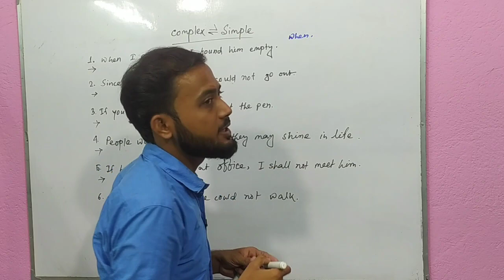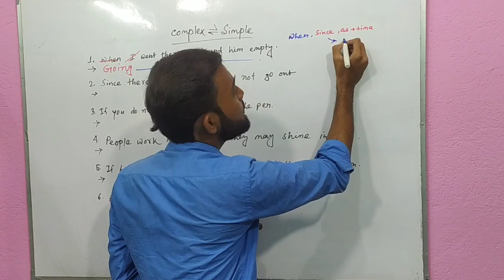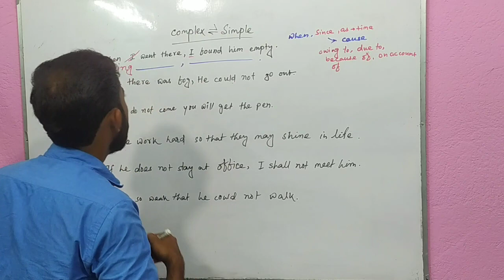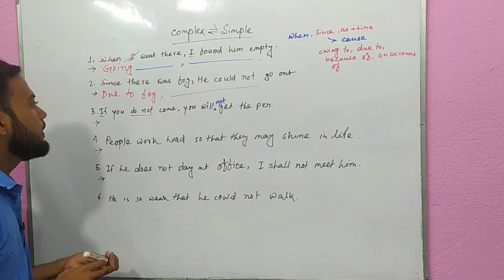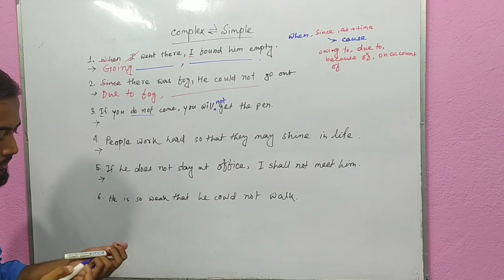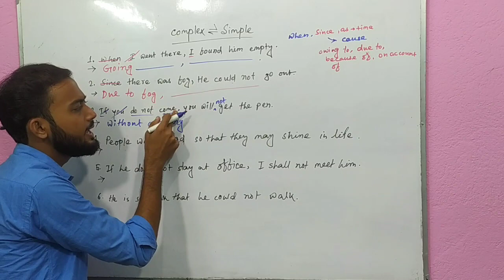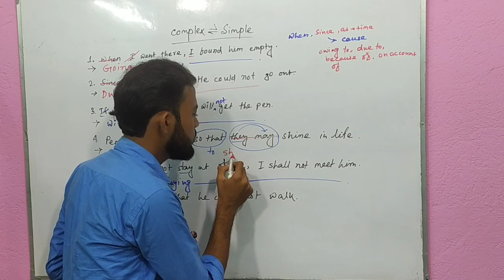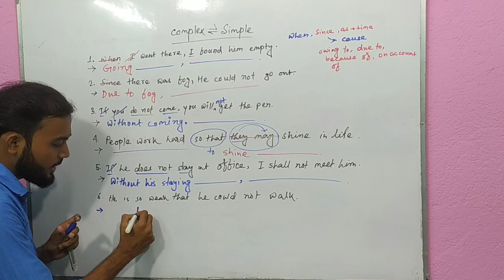চুটকিতে শিখো Complex থেকে Simple Sentence করা | Transformation Of Sentence In Bengali | Shortcut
ট্রিকস দিয়ে সহজে Complex go Simple | Transformation Of Sentence Rules, Shortcut | English Grammar

Simple Sentence to Complex Sentence using Noun Clause | Transformation of Sentences

 Complex To Simple  | ALL | A to Z | Transformation of Sentence from Complex to Simple in Bangla |

Complex sentence to Simple sentence || Noun clause to simple sentence , Transformation of sentences

Transformation of Sentences || Simple to Complex & Complex to Simple || English Grammar in Bangla
How to transform simple to complex sentence |complex to simple |Basic grammar tutorial
Grammar: Transformation of Sentence ( Complex to simple) bangla tutorial
Simple, Compound, Complex Sentence
Short cut rules of simple complex compound
English Grammar in Bangla || SIMPLE, COMPOUND and COMPLEX Sentences
Transformation of sentences : Complex to simple sentences
Simple to Complex and Complex to Simple sentence Short Cut Tips - Madhyamik & HS English Grammar
Simple to complex transformation in bangla | simple to complex tricks
English Transformation of Sentences
Simple Complex Compound Sentences in English Grammar Rules & Examples
Grammar Transformation of Sentence Complex to simple bangla tutorial part
Complex to Simple Sentence
Complex to Simple Sentence | Noun Clause to Simple Sentence |
SIMPLE, COMPOUND, COMPLEX SENTENCES - with Examples, Exercises - Sentence Clause Structure
simple, compound, complex, compound-complex
Transformation | Transformation of Sentences | Rules/Body/Concept/In Bangla | Simple/Compound
Complex sentences | Syntax
Simple Compound and Complex Sentences | English Grammar Lessons | Clauses in English Grammar
Simple and Compound Sentences for Kids
Simple Compound and Complex Sentences | Clauses in English Grammar | Types of Sentences PART
The Easiest Way to Learn English | Clause

Simple, Compound and Complex Sentence // Simple Complex & Compound Sentence
Joining into simple complex and compound sentence | Transformation of sentences | Rules of Joining
Simple - Complex - Compound || Part -1 ||
Simple, Compound & Complex Sentences - Beginners' English Grammar (Improved)
Simple-Complex-Compound(Transformation of Sentence)
Transformation of Sentences - Transformation of Simple Sentences into Complex Sentences
Complex Simple and Compound Sentences with short cut tips in English Grammar|
Types of Sentences SIMPLE, COMPOUND & COMPLEX
Simple and compound sentences | Syntax |

Complex and Compound Sentences